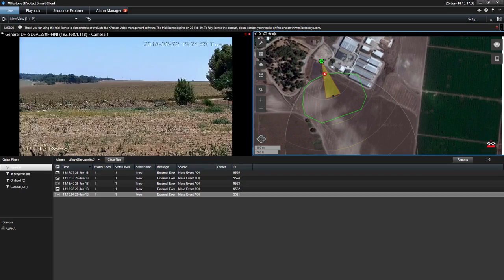Fully Autonomous Site Security & Monitoring Drone Solution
Percepto and Magos have collaborated to offer a cutting edge, fully autonomous perimeter monitoring, protection and security system.

Thanks to advanced vision technologies and autonomous capabilities, Percepto and Magos can provide facilities of any size with un-manned, 24/7 peace of mind while performing a multitude of missions.

The Sparrow drone can fly in any weather condition without human intervention, and can monitor and track a potential security threat while security teams coordinate a response.